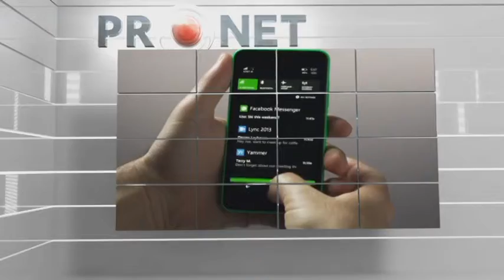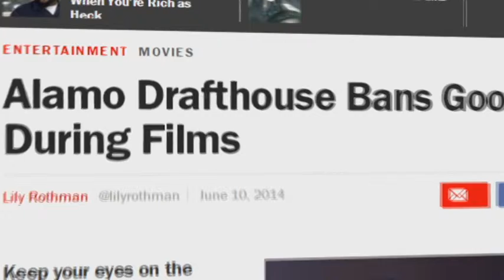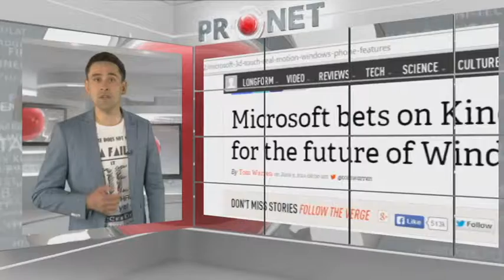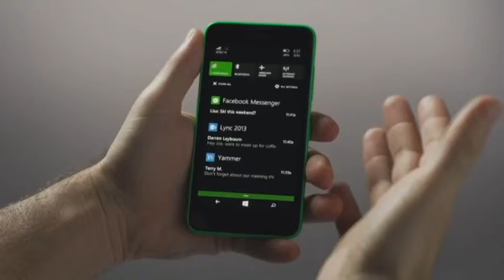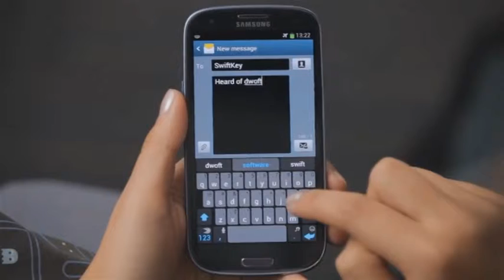«PRONET». Google көзілдірігі арқылы фильм тамашалауға тыйым салынады